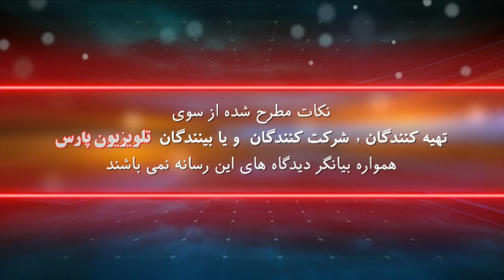بازشناسی باورها با ایمان سلیمانی امیری